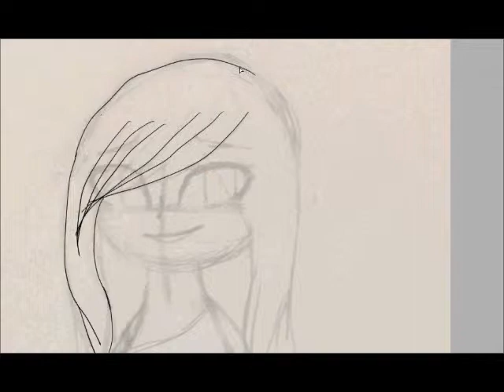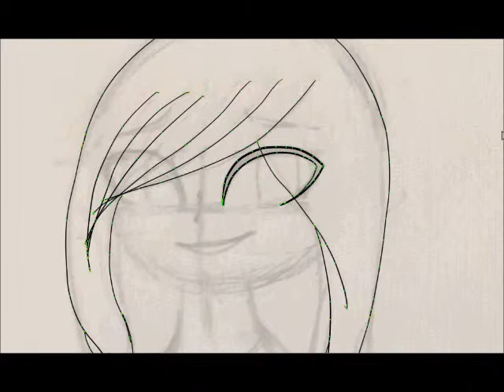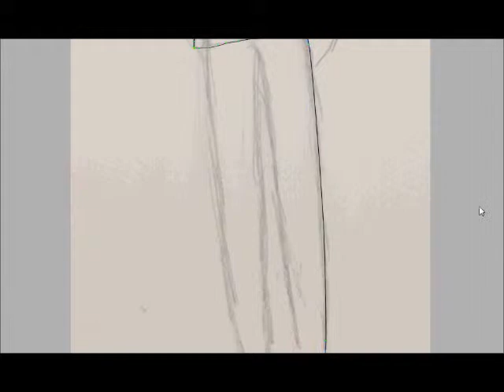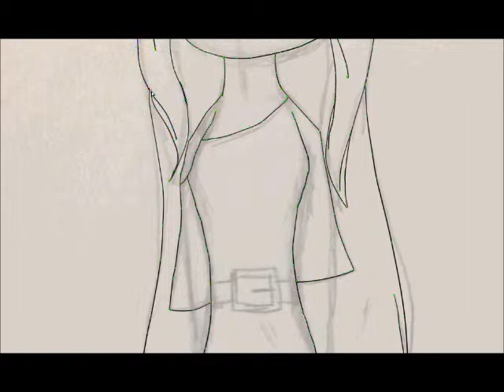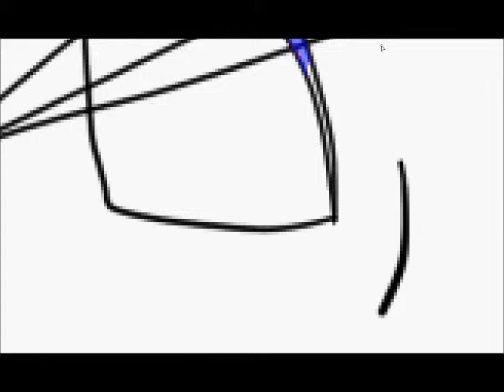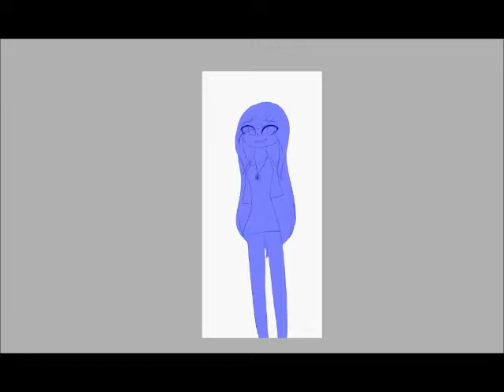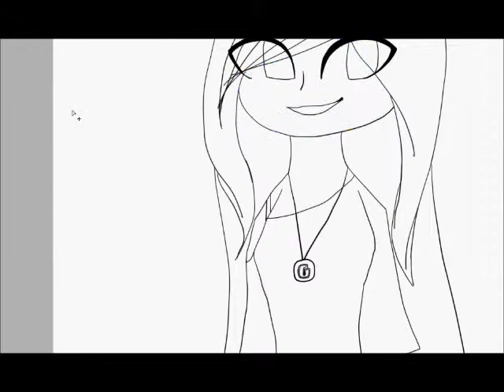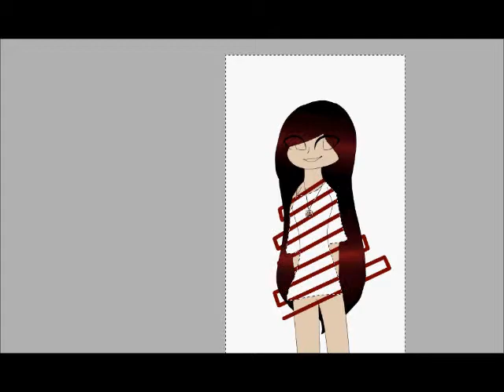Maroon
i was practicing anatomy and it turned out good so

my hand was really shaky while making this

Songs:
Puttin On The Ritz(Club Mix) - Ruslan Nigmatullin vs. Taco
Set Fire To Everybody - Adelle vs. Skrillex(ca7's Mashup Remastered)
Earth Island - Niro(Dubstep remake)
Paradise(Nightstep) - i forget (\ovo/)